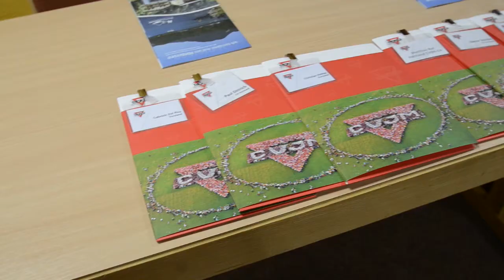CVJM-Mitgliederversammlung 2012 in Dassel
Wieder trafen sich ca. 150 Delegierte zur Mitgliederversammlung des CVJM in Deutschland. Hier ein kurzer Videobeitrag vom Wochenende.